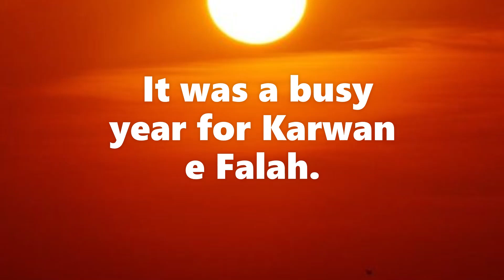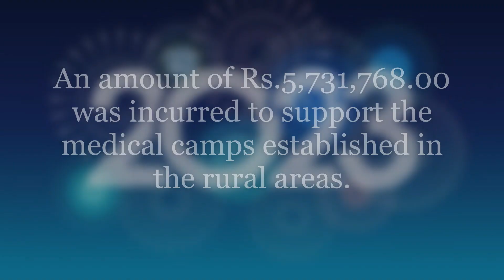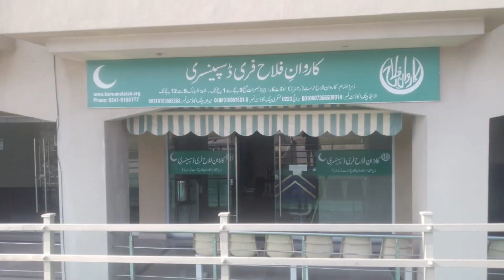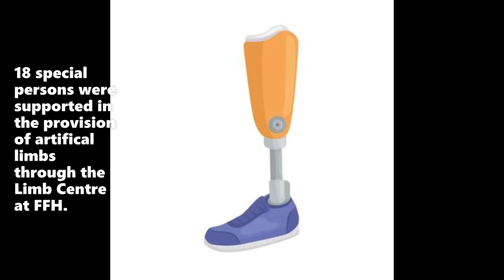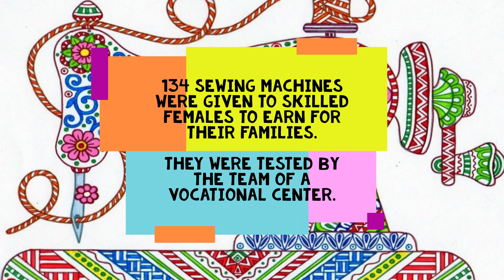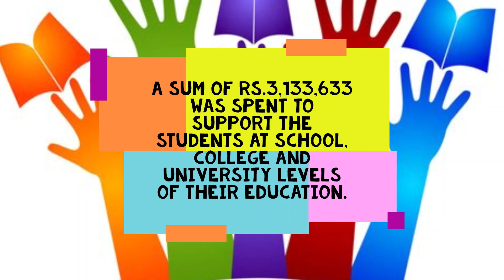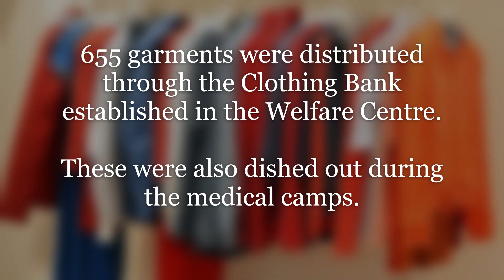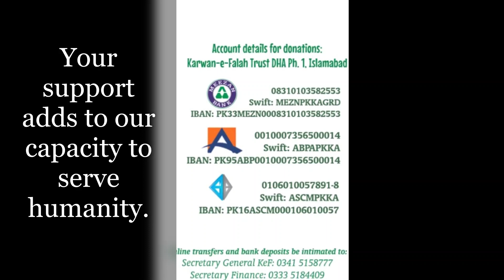A glimse of our activities in the year 2023.